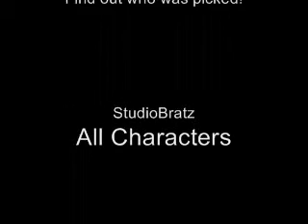Bratz: Familiez Episode 1 "Adoption Day" (Series Canceled)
The Knights, ( Tori, Trey and Violet), decide to adopt another child. Choosing is hard, but after hours of interveiws, deciding, and paperwork, their choice is made. Find out who was adopted in the next episode!